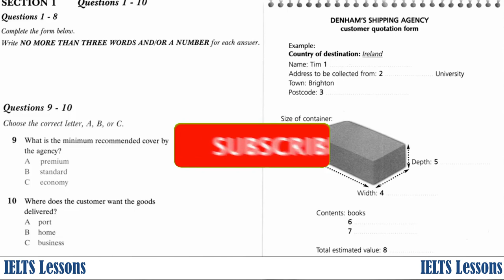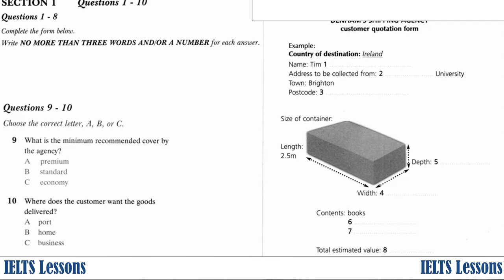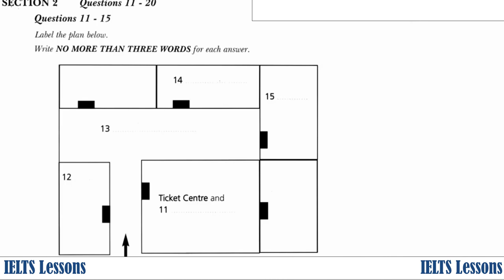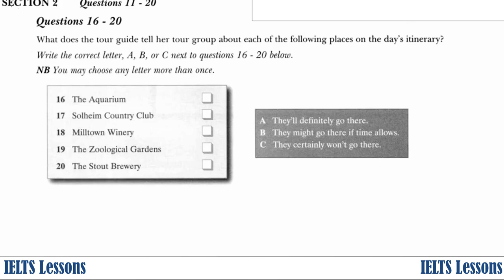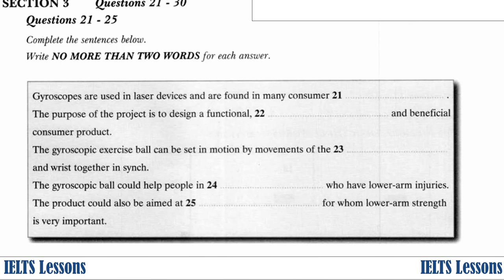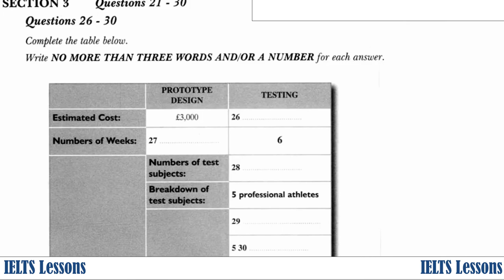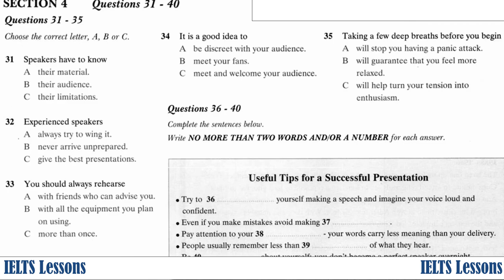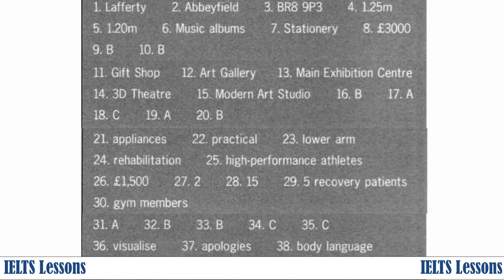IELTS Listening Practice Test 2019 with Answers | Actual Test 17 - August 3, 2020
1. Ielts Reading: Ielts 5-6 + (B1 +) (English) paperback
2. Cambridge IELTS 12 : Academic Student's Book with Answers with (With A CD) [Paperback]
3. Action Plan for IELTS Self-study Student's Book General Training
4. Cambridge Grammar for Ielts without Answers (English)

There are two types of  IELTS:  Academic and General Training. Listening and Speaking are the same for both tests, but the subject matter of the Reading and Writing sections differs depending on which test you take.

The Listening, Reading and Writing sections of all IELTS tests are completed on the same day, with no breaks in between them.

The Speaking section, however, can be completed up to a week before or after the other tests. Your test centre will advise.

The total test time is 2 hours and 45 minutes.

IELTS is a registered trademark of the University of Cambridge ESOL, the British Council, and IDP Education Australia, which neither sponsors nor endorses this channel.
IELTS consists of four components. All candidates take the same Listening and Speaking tests. There is a choice of Reading and Writing tests according to whether a candidates is taking the Academic or General Training module.

If You Think There Is Any Video Which Is Copyrighted Just Tell Us - We Will Delete That Video! We Respect You Respect Our Work Promise We Will Delete That Video Which  Copyrighted By Any One !

Marlon McLeod